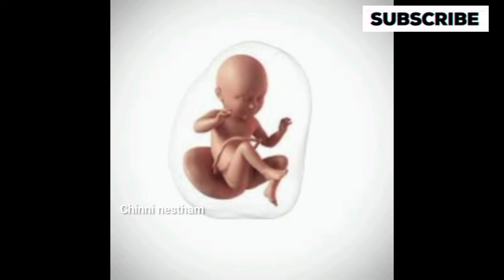గర్భం 32వ వారం | 32nd Week of Pregnancy Symptoms Changes & Baby Development